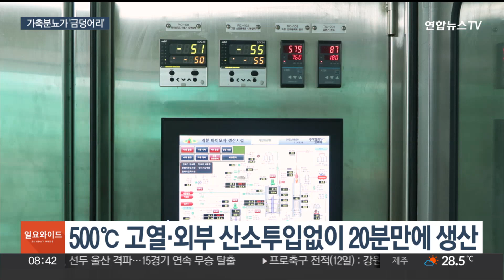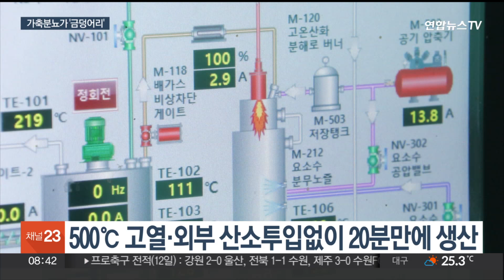"가축분뇨를 금덩어리로"…축분 바이오차 본격 생산 / 연합뉴스TV (YonhapnewsTV)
"가축분뇨를 금덩어리로"…축분 바이오차 본격 생산

[앵커]

소, 돼지 등 가축을 사육과정에서 발생하는 분뇨는 심한 악취는 물론 각종 환경오염을 유발합니다.

그런데 이 처치 곤란 가축분뇨를 숯과 같은 형태의 바이오차로 만들어 다양한 용도로 활용하는 길이 열렸습니다.

강창구 기자입니다.

[기자]

소를 사육하는 농장인데 매일 엄청난 양의 분뇨가 발생합니다.

국내에서 발생하는 가축분뇨는 연간 5천만톤, 심한 악취와 함께 환경오염을 유발해 농촌지역의 골칫거리입니다.

하지만 가축분뇨를 친환경적으로 처리해 비료 등 자원으로 활용하는 정부지원 축분자원화시설이 완공됐습니다.

[김주수 / 경기 의성군수] "축산분뇨 문제를 해결하고 농업인에게는 토양개량과 또 비료로 사용할 수 있는 일석이조의 효과를 갖게 되었습니다."

이 공장은 농장에서 수거해온 가축분뇨를 500℃ 이상 고열에서 외부 산소투입 없이 20분간 열분해해 마치 숯처럼 탄소함량이 높은 바이오차를 만듭니다.

바이오차는 분말이나 성형을 거쳐 토양개량제나 비료로 활용하기 때문에 폐수나 악취 등 환경문제를 획기적으로 해결할 수 있습니다.

[김창섭 / 바이오차 생산업체 대표] "축분을 부숙시키느라고 쌓아놓지 않고 현장에서 바로 즉석 처리해서 20분 만에 5분의 1로 감량화된 축분 바이오차를 만드는…."

축분 바이오차는 국제적으로 탄소배출권을 인정받는 데다 활성탄 대체제, 이차전지 음극재 소재로도 활용할 수 있습니다.

[이선일 / 농촌친흥청 기후변화생태과 농업연구사] "바이오차 활용은 대기 중의 이산화탄소를 줄일 수가 있는 기후변화 완화 기술 효과뿐만 아니라 척박한 토양을 회복하는 토양개량제로도…."

축분 바이오차 생산이 본격화되면 가축분뇨에 따른 환경문제를 획기적으로 해결할 것으로 기대됩니다.